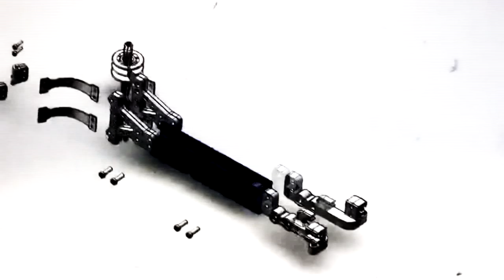M1CB United Hunting Play of Semi Auto 40BB Catapult Slingshot Rifle Flymars Mini Slingbow Mini Xbow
Note:
The Cover Photo of This Video.
it is a photo of the 2020 Newest M1CB Carbine Slingshot Rifle,
( that bad virus cause the produce is delay )
Feature:
(1) Rubber Bands Pulling Distance at 85CM = super power ever
(2) 30CM after folded = easy carry
Full CNC Precision Tech Making & Deluxe
M1CB Test & Actual Hunting & Play Youtube Video coming fast.

Slingshot Rifle Flymars Series:
Receiving Parcels 7/15 days
 by Global Express delivery service
ebay store: shopminitoy
More Cool Toys comes monthly
Weclome to shop from our USA UK ebay store:
Flymars A
Flymars B
Flymars D
UK ebay items online:
Flymars A